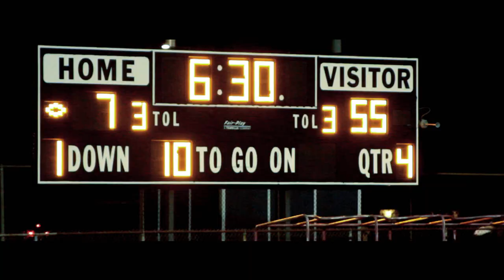KANSAS BOYZ (Dirty Birds) Music Video [wichita heights football]